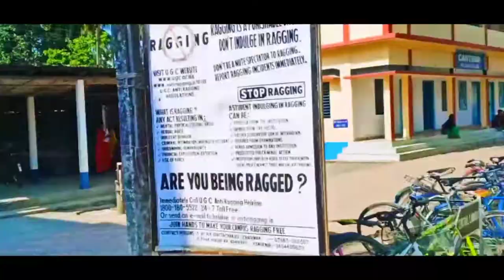My falakata collage tour cinematic shot video || BY DRC CREATION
my falakata collage cinematic tour video

My Name - Dhananjay Chhetri
recorded phone - realme 8
editing phone - Tecno Pova
editing software - Kinemaster pro